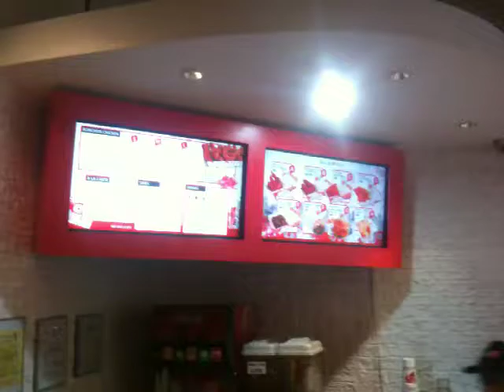Bon Chon Chicken - Bloggers' Event